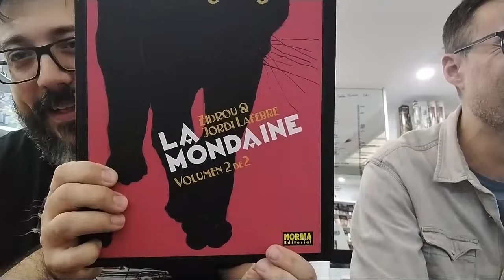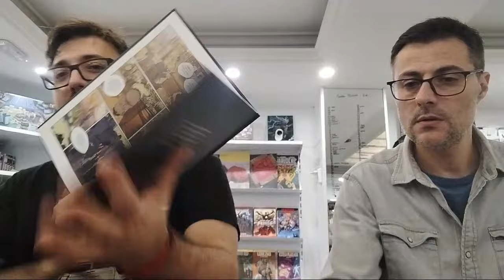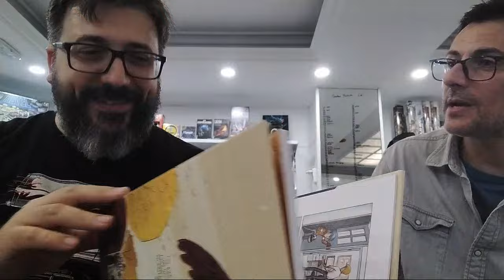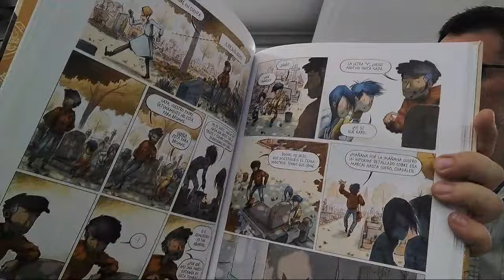Momento destacado de Una tarde en LA COMICSARÍA IMPROVISA (11:45 - 16:47)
Una tarde en la Comicsaría, hablando de cómics y cosillas.